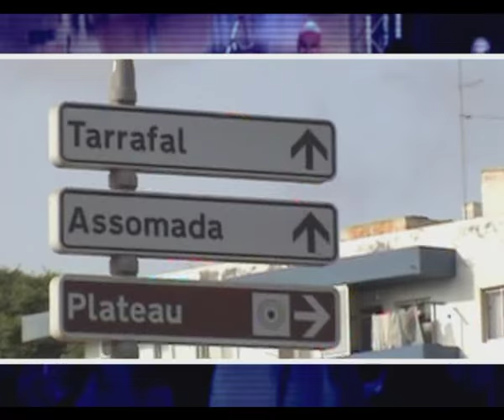LA MC MALCRIADO "NINGUEM,NINGUEM,NINGUEM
LE NOUVEAU CLIP DE LA MC MALCRIADO